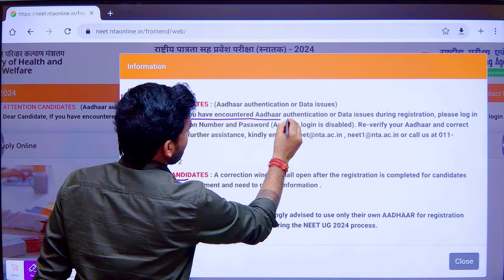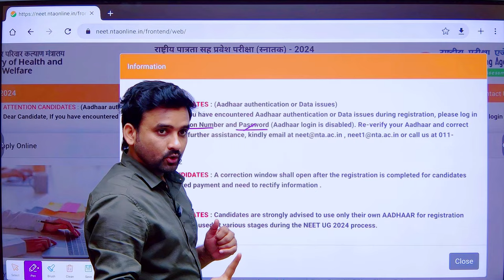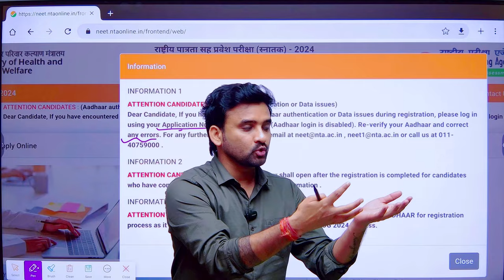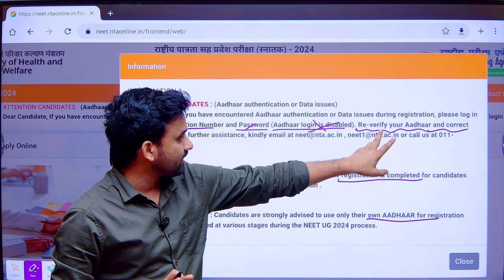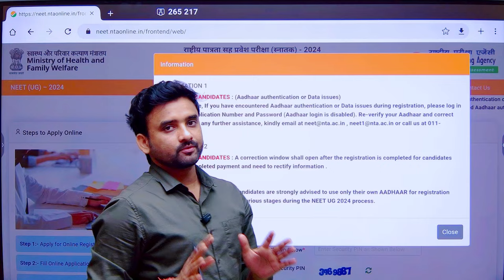BIG UPDATES||🔥ERROR IN NEET 2024 APPLICATION FORM😳🔥🔥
When NEET 2024 Registration Starts
Neet 2024 Form ko Kaise bhare
How can I apply for NEET exam 2024
How do I register for NEET registration
How to fill NEET form online
Can we apply for NEET online
What is the fees of NEET Form 2024
What is the registration fee for NEET
What is the last date of registration of NEET exam
How to Register Neet 2024 application form Online